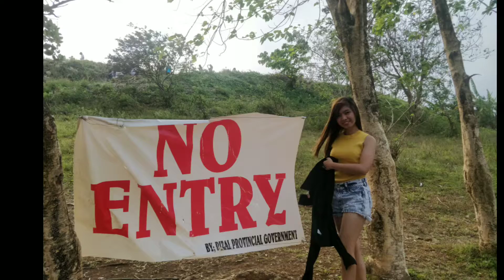Aint It Fun - Paramore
Road na Trip pa.